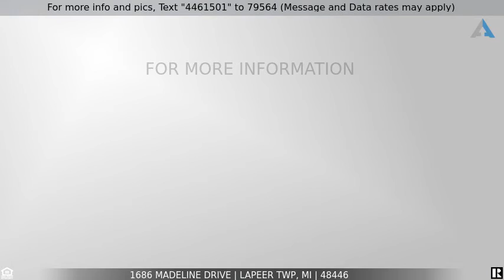Priced at $389,000 - 1686 Madeline Drive, Lapeer Twp, MI 48446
Home for Sale in Lapeer Twp

Beautifully updated brick home on just under 1 acre. Home offers 5 bedrooms and 4 baths on almost 2600 sq feet of living space. It rests in a quiet subdivision with much privacy, but is just minutes away from all Lapeer has to offer. Home backs to a corn field where you can sit on your back deck and watch wildlife. Upstairs has 3 bedrooms and 2 full baths including the master bedroom and en-suite. Open concept kitchen, dining, and living room sits on the main floor with a half bath and laundry room off of the kitchen. Lower level of this updated quad level home has a cozy family room with wood burning stove and 2 large bedrooms with a half bath. Basement offers much storage with more space to use however you see fit. Updates include: roof 2018, ductless AC 2019, deck 2019, well 2004, septic field 1998, and many many more.